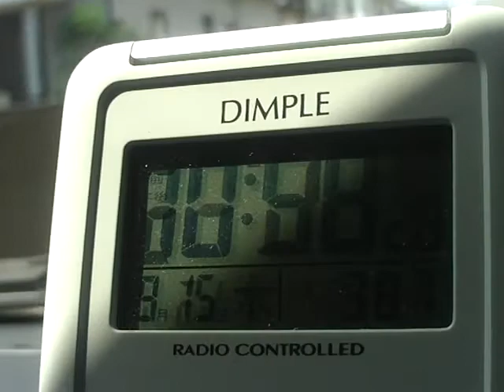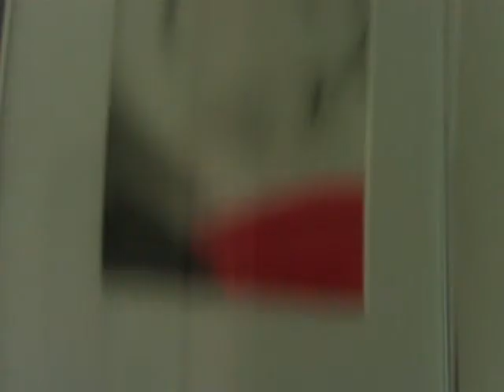帰宅時 岡市他 2011年9月15日